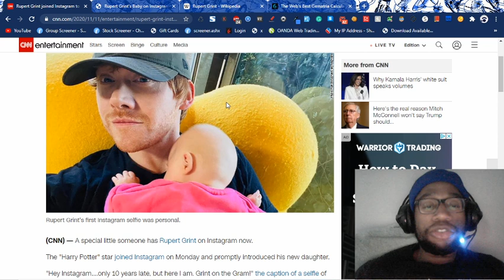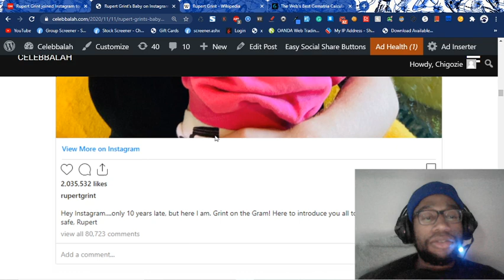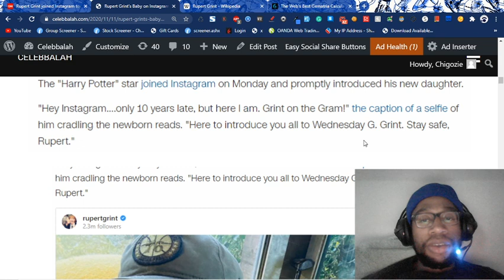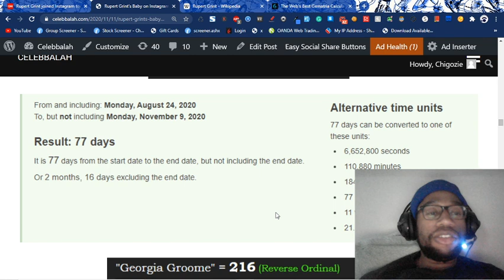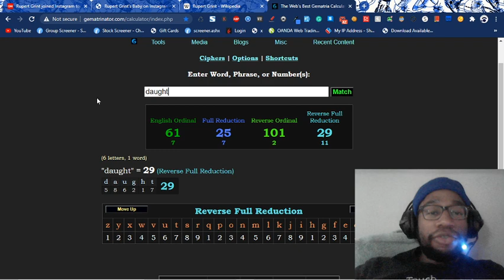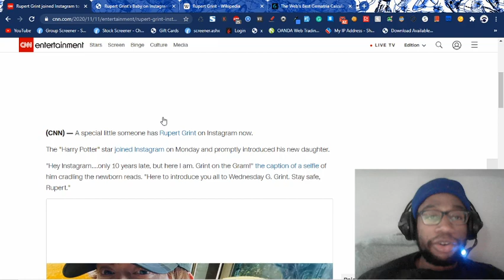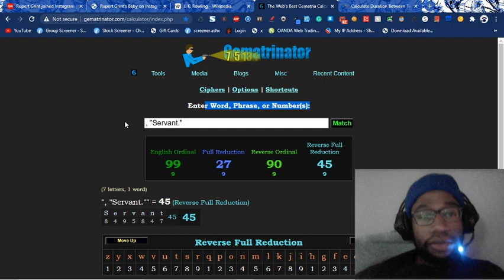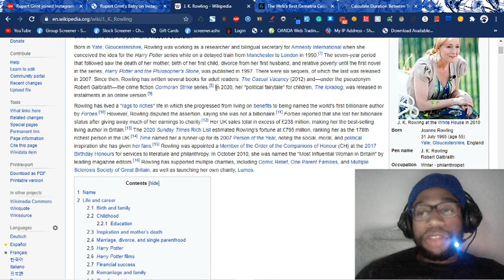Rupert Grint (Ron Weasley) joined Instagram to show off his new baby | Wednesday, November 11, 2020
Rupert Grint is an agent for the Jesuit Order.